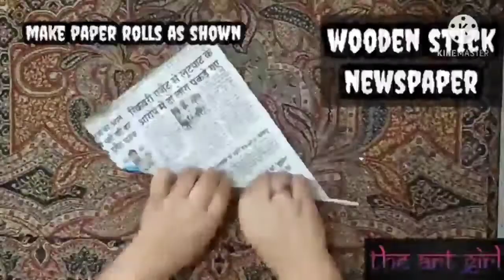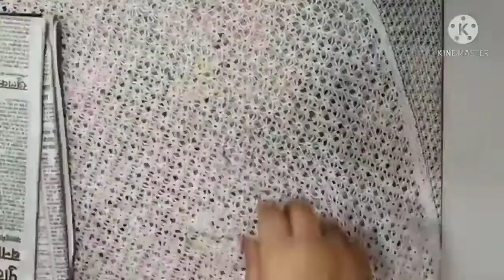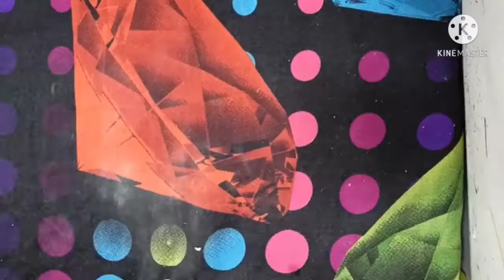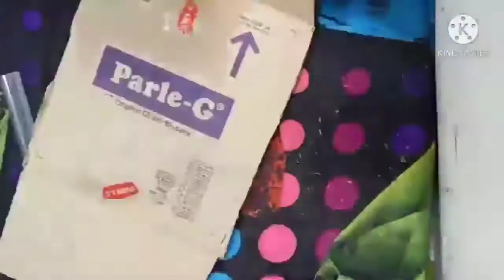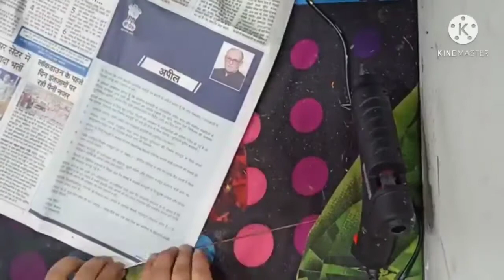Home decor piece//easy and simple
I have made for home decor pieces they are very easy to make and make your home expensive..